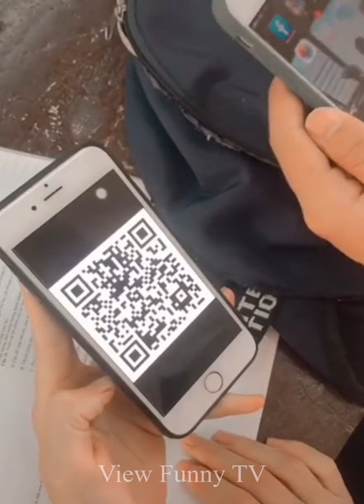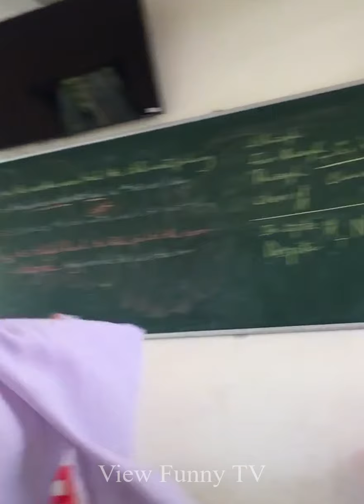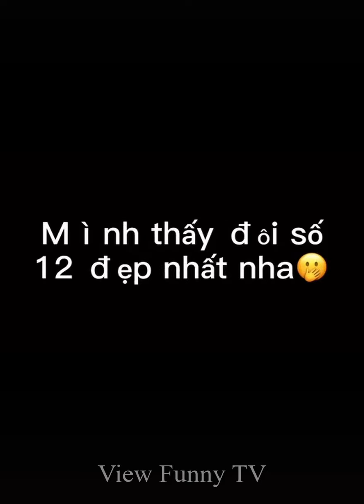Tik Tok Học Sinh ! Đi Học Chỉ Để Quậy Banh Trường #5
Tik Tok Học Sinh ! Đi Học Chỉ Để Quậy Banh Trường